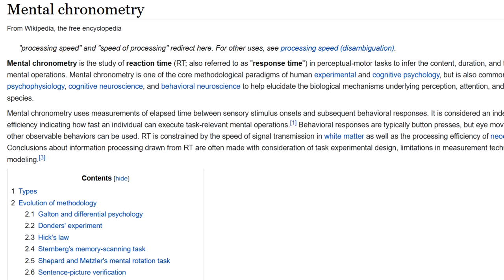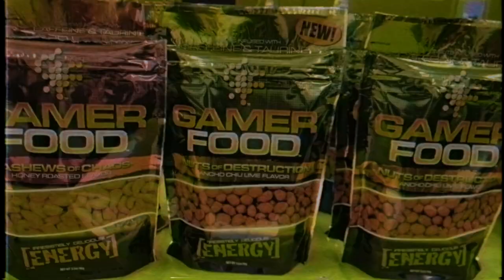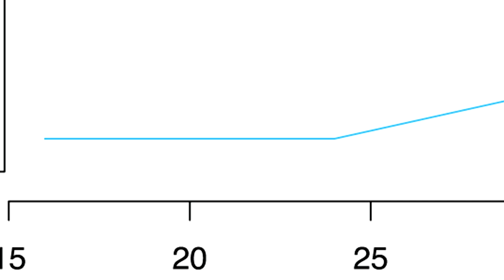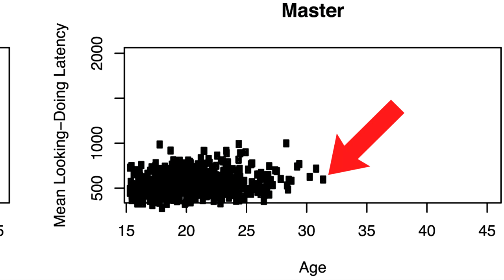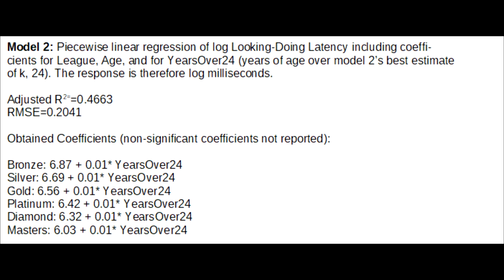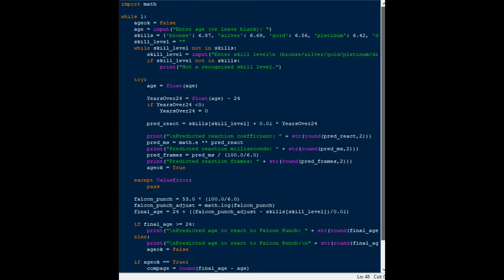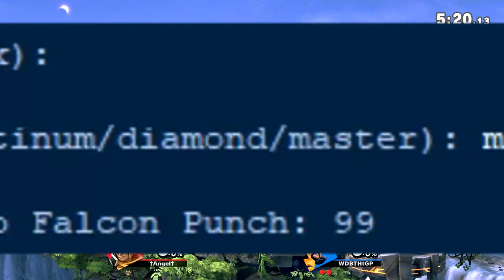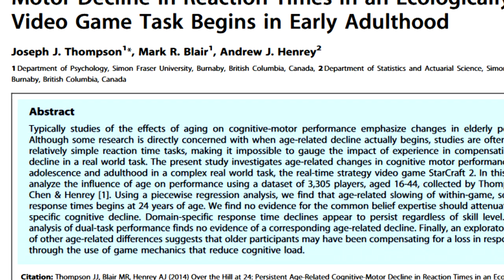I Could Falcon Punch Your Grandma: Age & Reaction Time in Video Games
The story of your brain, its reactions, and when they will fail you.

UPDATE: I've turned the reaction time model I used in this video into a small web calculator! Let me know if you find anything fun!

UPDATE 2:  Oops, there's a bit of weirdness at 1:54 due to an editing error (the numbers & math are fine though.) It should say "1000 ms / 60 frames." Just flipped the units by accident!